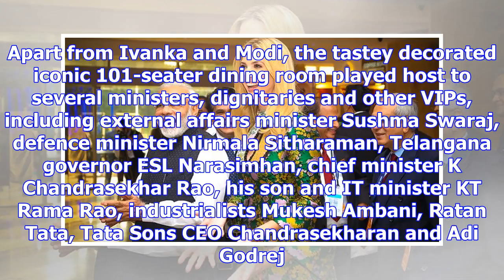Pm modi, ivanka attend gala dinner at falaknuma palace in hyderabad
The majestic Falaknuma Palace of the erstwhile Nizams of Hyderabad on Tuesday witnessed one of the m...